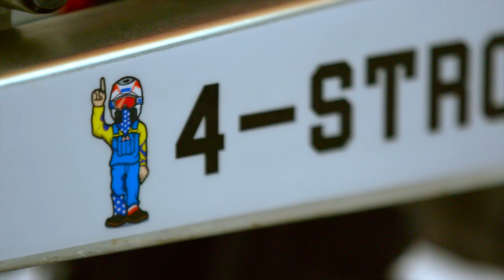Ronnie Mac Visited My House and Attempted the World's Most Legendary Pond Gap... *BALD EAGLE BOOTER*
Ronnie Mac at my house AND the Freedom Factory... this could get sketchy!
New Shirts and Freedom Factory hats!!!

Cleetus McFarland
12961 44th St N. Ste B